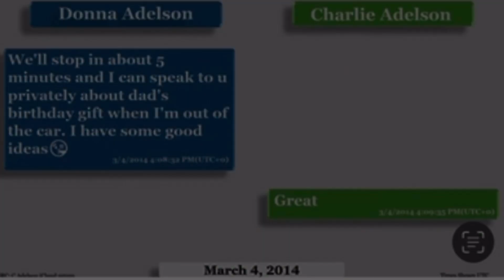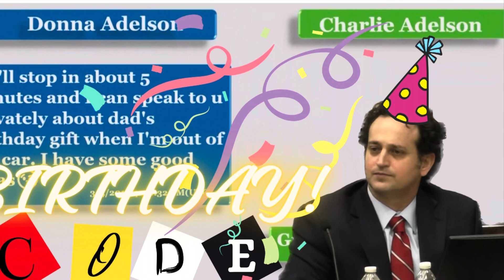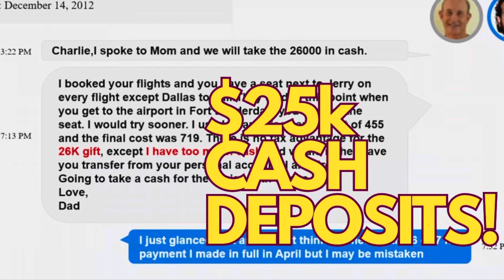THE charLIE ADELSON TRIAL BIRTHDAY CODE EVIDENCE